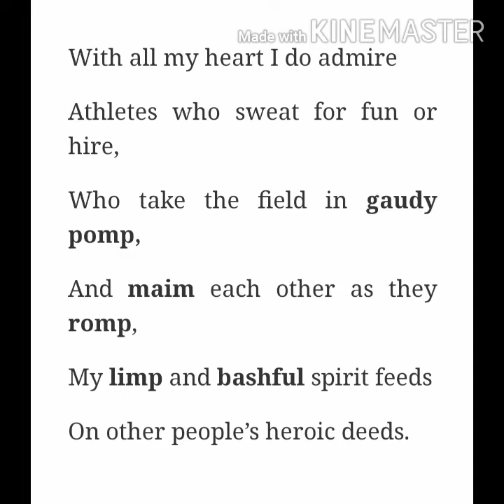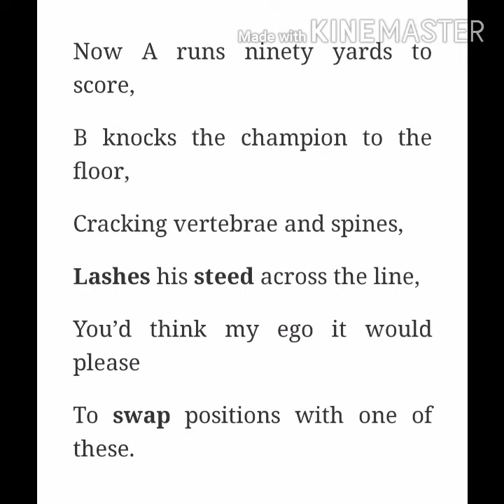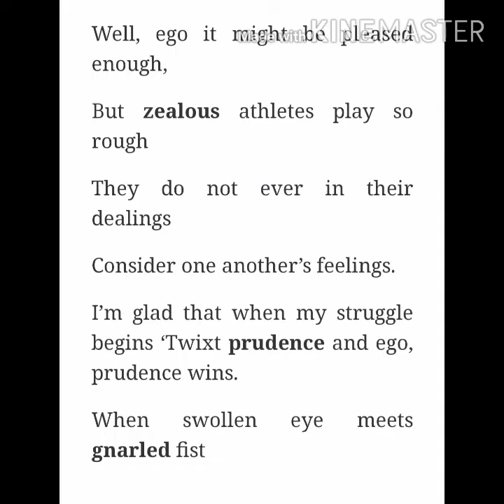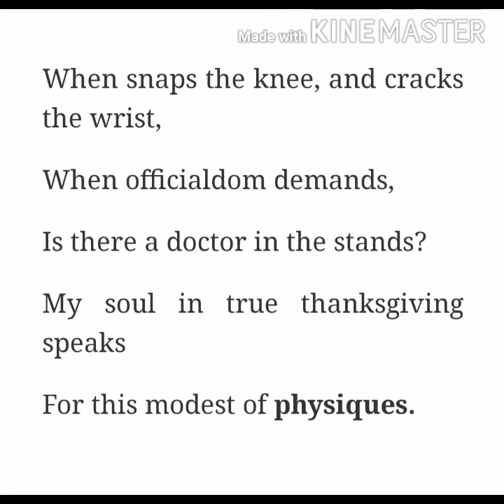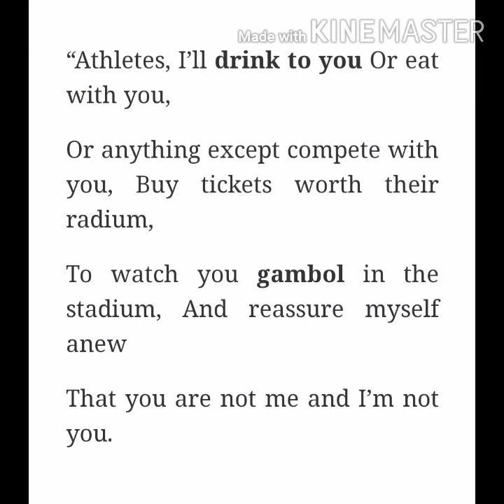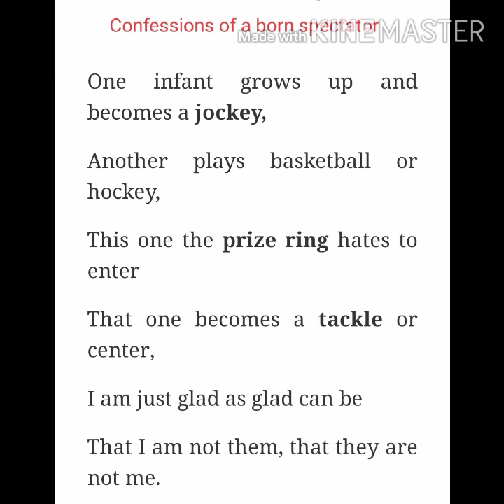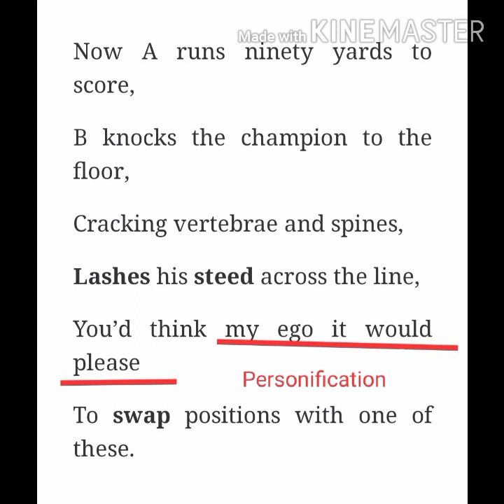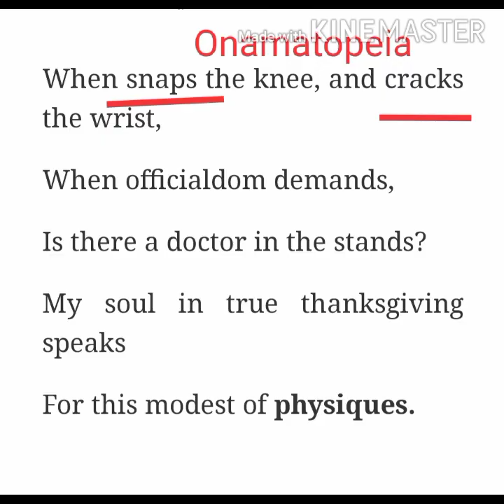11 std 2 unit - poem - Confessions of a born spectator - ( English to Tamil) Figures of speech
Poem explained in bilingual method English to Tamil and figures of speech explained